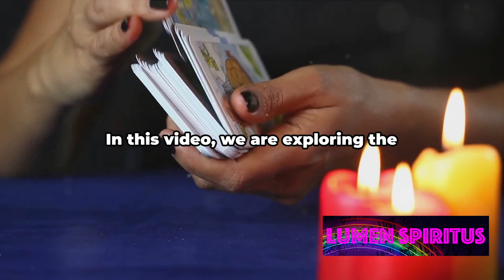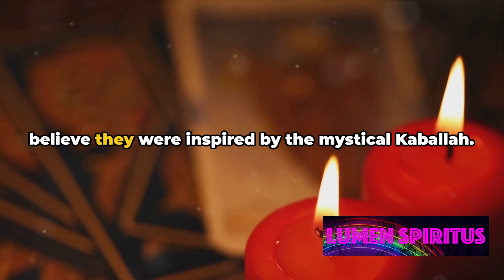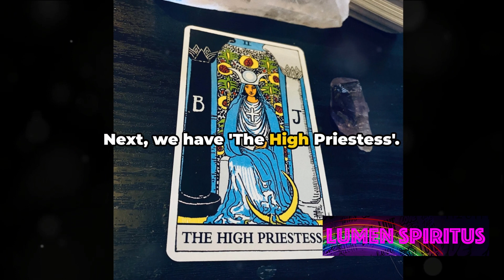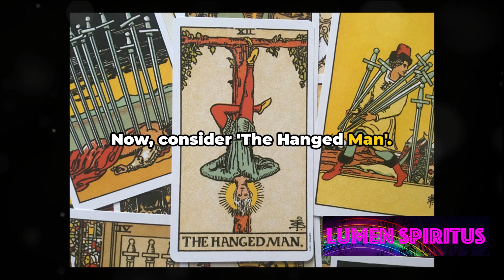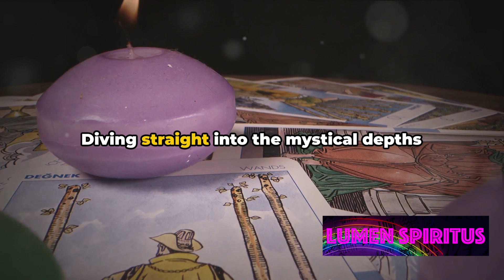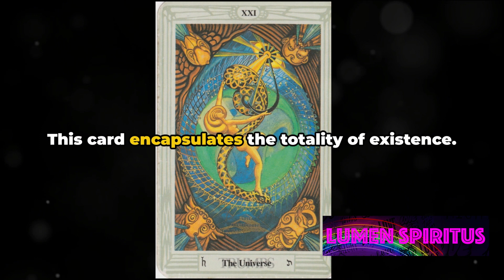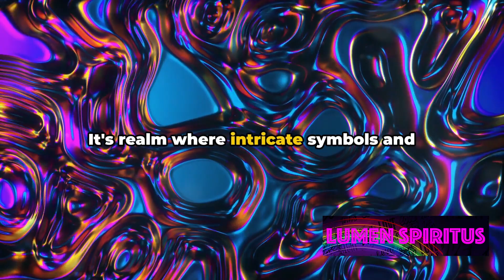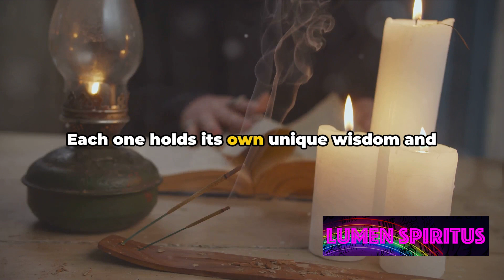MYSTICAL SYMBOLS IN TAROT DECKS: Exploring the Esoteric Symbols Behind Mystical Tarot Decks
🌌 Join us on an enlightening journey as we delve into "TAROT CARD ART: Exploring the Esoteric Meanings Behind the Two Most Famous Tarot Decks."

🔍 VIDEO SYNOPSIS:

Embark with us on a captivating exploration into the profound world of tarot card art, unraveling the esoteric meanings embedded in the two most renowned tarot decks. In this illuminating video, we decipher the symbolic language of tarot, providing insights into the interconnected nature of existence and the profound messages concealed within the cards. Discover the significance of tarot card art in shaping our spiritual understanding and navigating the cosmic tapestry.

💡 KEY TOPICS EXPLORED:

🌟 Unveiling the mysteries of tarot card art.
🌟 Exploring the esoteric meanings behind the two most famous tarot decks.
🌟 Understanding the interconnected nature of existence through tarot symbolism.
🌟 Gaining insights into the significance of tarot in shaping our spiritual journey.

🌌 DIVE INTO THE COSMIC SYMBOLISM:

Join us at @LumenSpiritus as we dive into the cosmic symbolism of tarot card art. Explore the intricate tapestry of existence, unlocking the secrets that bridge the gap between the tangible and the mystical.

📚 FEATURED TAROT DECKS:

🌟 "The Pictorial Key to the Tarot" by A.E. Waite: UK edition US edition
🌟 "The Book of Thoth" by Aleister Crowley: UK edition US edition